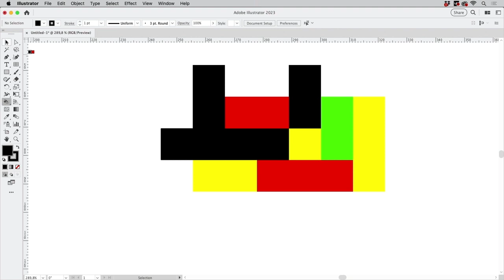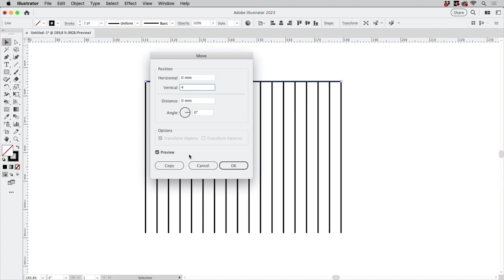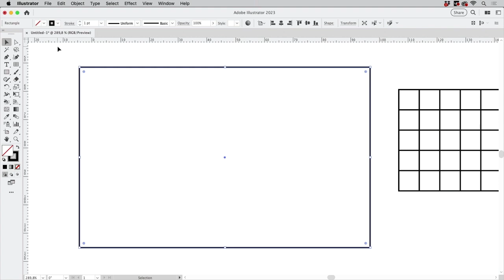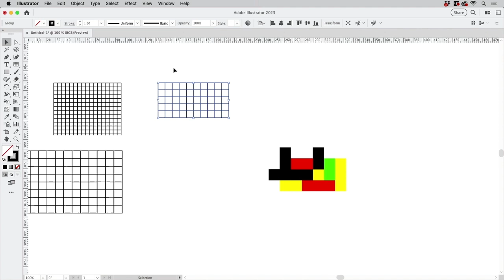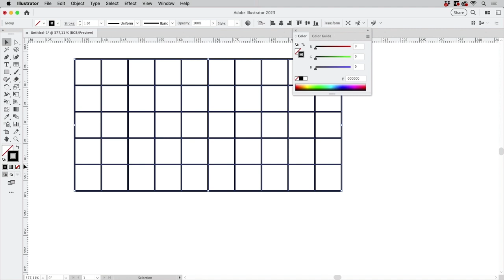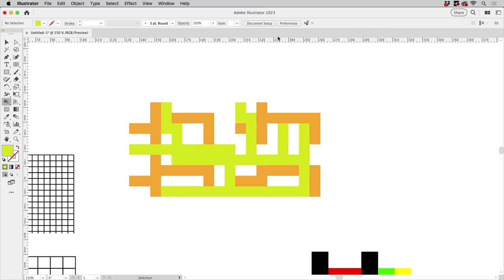How To Create a Drawing Grid For Pixel Art in Illustrator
In order to draw pixel artwork in Illustrator, you first need to build the pixels. Here's how to do that and then paint them easily.